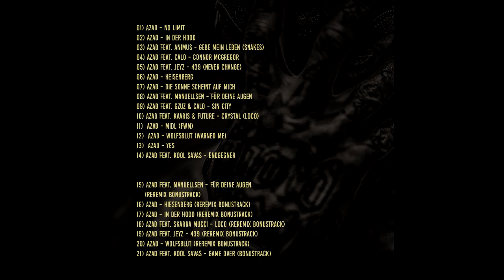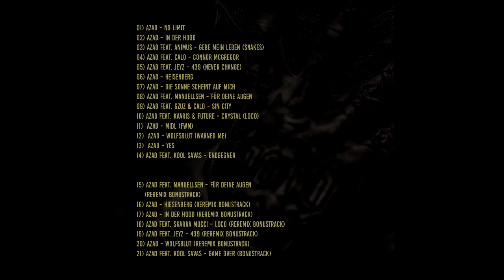Azad feat. Manuellsen - für deine Augen Remix 2017